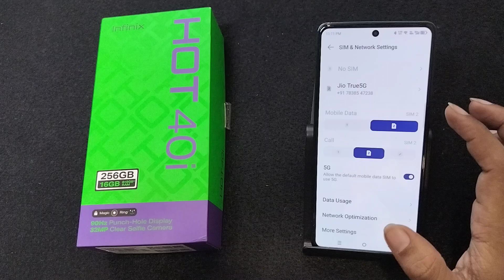How to Turn on data internet in Infinix Hot 40i || Infinix me Data internet kaise band kare